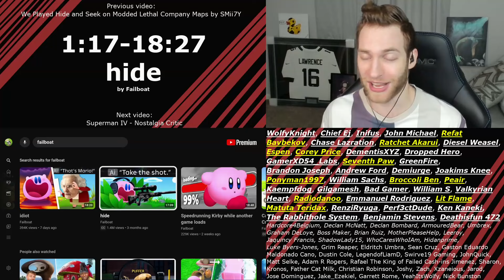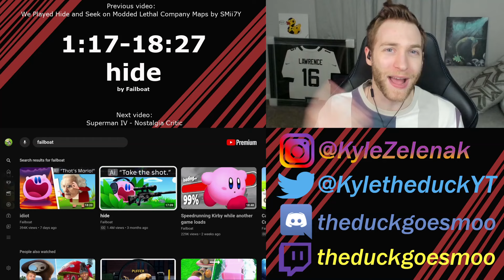THIS AI CAN PLAY KIRBY!! Reacting to "hide" by Failboat